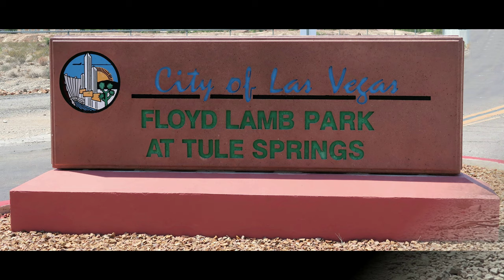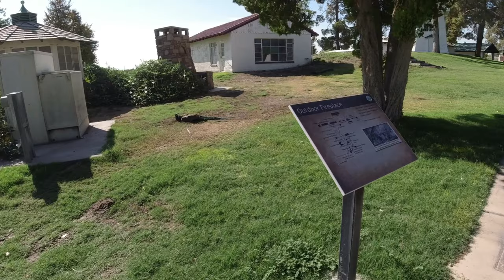Peacock Dust Bath: second observation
Peafowl make shallow wallows in soft ground to periodically rid themselves of mite, fungi, and insects.  This activity is not unique to them as other fowl do likewise.  I happened upon these two diligently cleansing themselves.